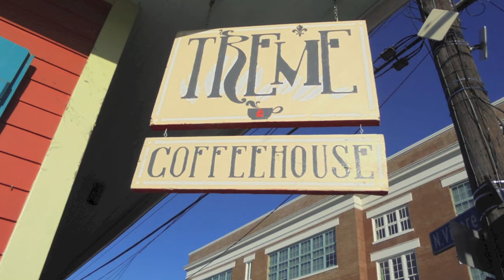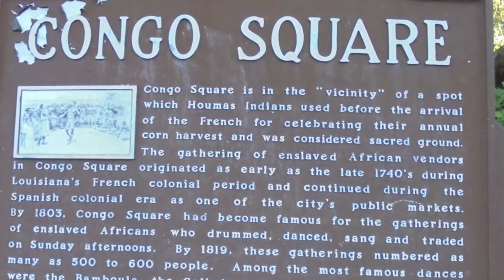"Streets of New Orleans" Paul Hay